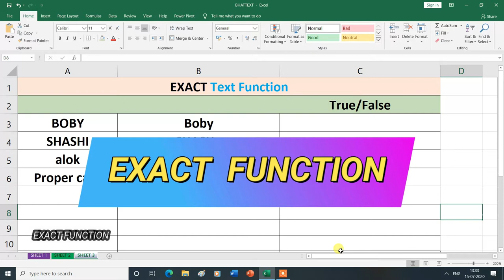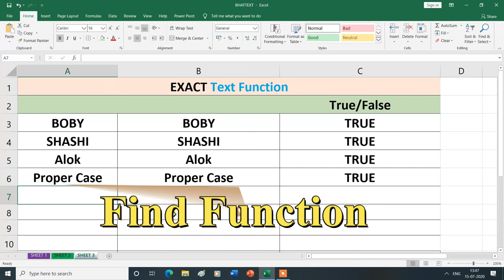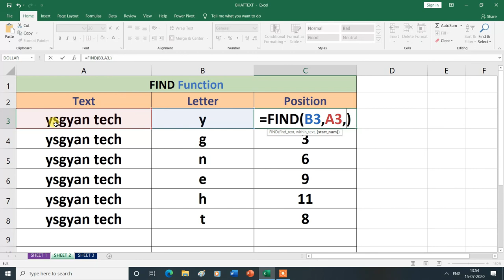EXACT AND FIND Text Function in Formulas Tab | MS Excel| Hindi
EXACT  AND FIND  Text Function in Formulas Tab.
In this video, you will learn about the EXACT AND FIND Text Function in Formulas Tab  in MS Excel , then thank you for watching this video from the beginning to the end.